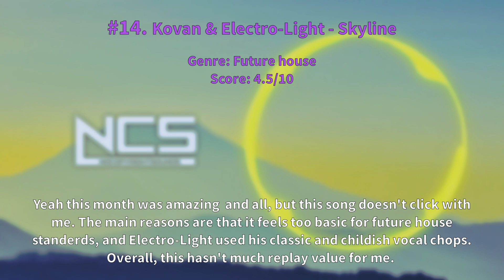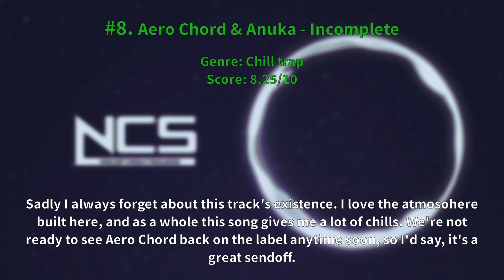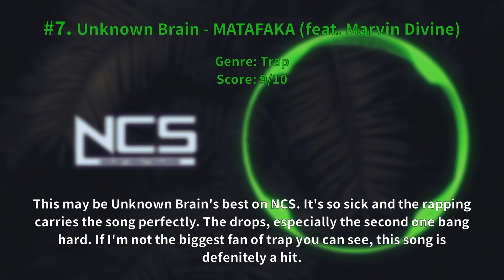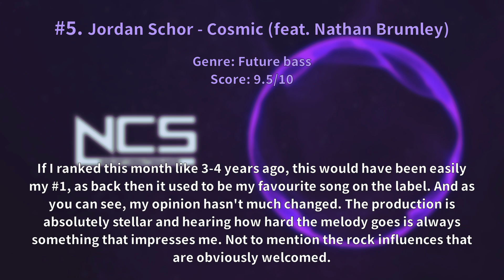Ranking NCS May 2017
This month was sooo good

Debuts: Kovan, Sunroof, Icehunt, Helen Tess, Anuka, Jordan Schor, Oneeva, Marvin Divine, and Brado Sanz.

Playlist adds: 11/14